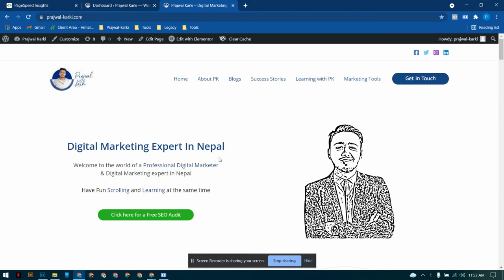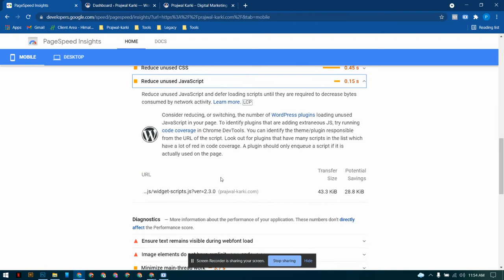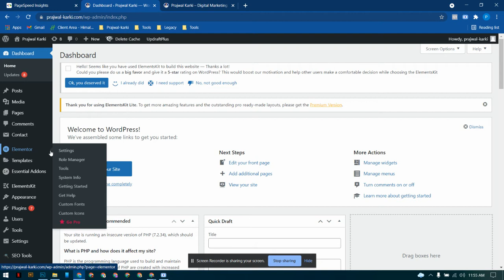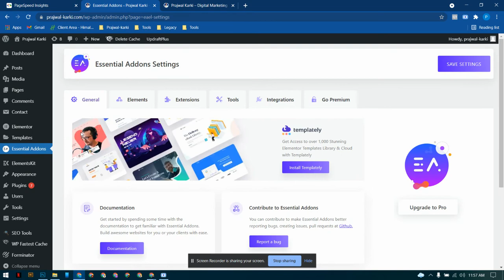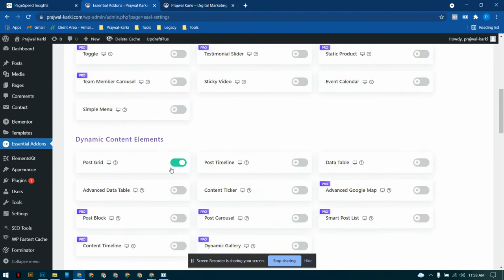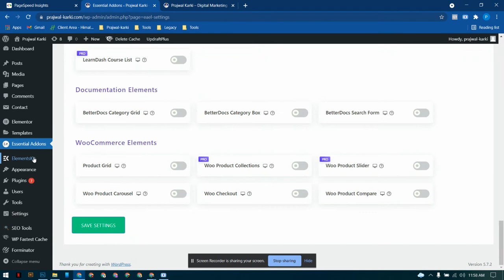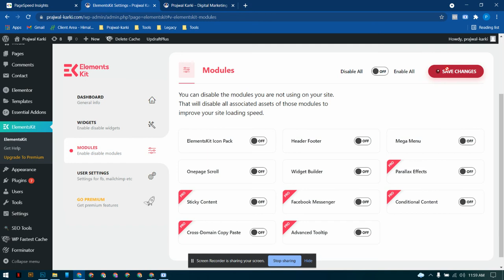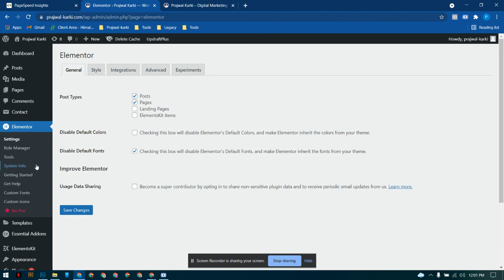Reduce Unused CSS without Plugins in Wordpress 2022 | Increase Page Speed without Plugins 2022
In this video, we will see, how we can optimize our page speed by removing unused css in 2022. We can simply reduce unused css without plugins.